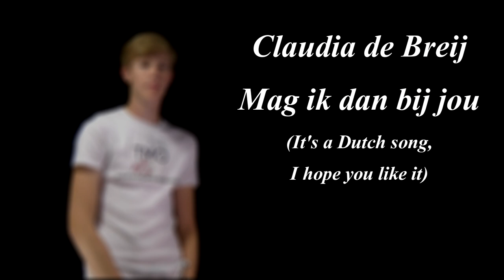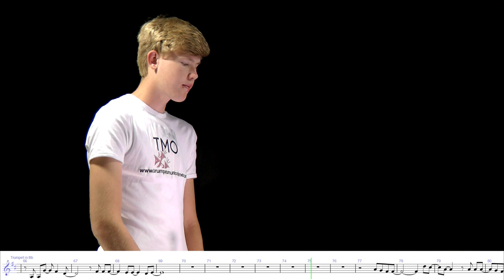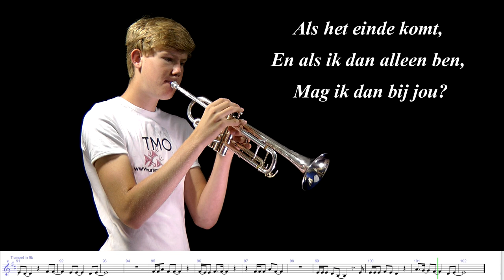Claudia de Breij - Mag ik dan bij jou (TMO Cover)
Title: Claudia de Breij - Mag ik dan bij jou (TMO Cover)
Trumpet: Yamaha Xeno